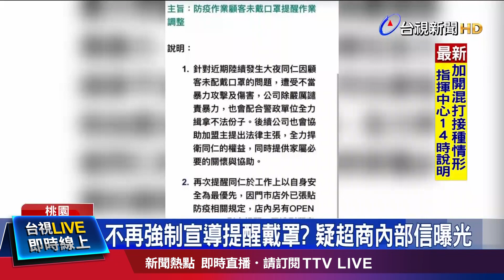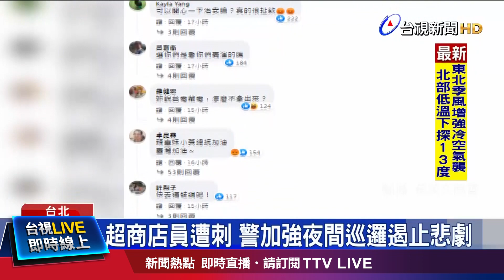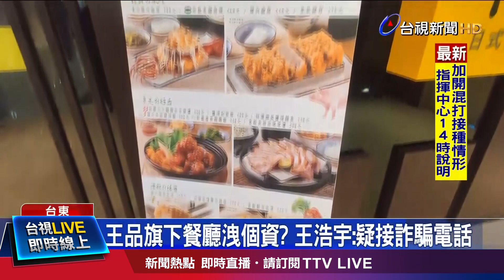社會譁然！超商店員遭殺害 父慟「希望還給我們公道」【重點新聞】-2021122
(00:00)超商店員遭殺害 父慟「希望還給我們公道」
(02:27)口罩令暫不調整 陳時中：勸導以安全優先
(04:30)王品旗下餐廳洩個資？ 王浩宇：疑接詐騙電話
(06:31)傳言成真？ 大S、汪小菲協商離婚分9億家產